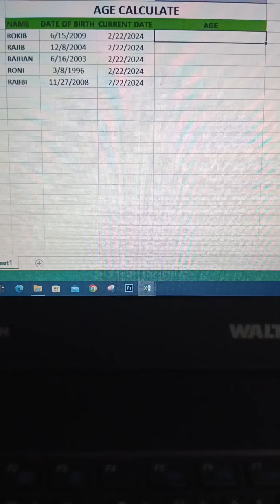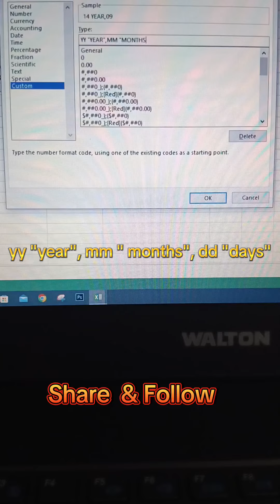Excel a Age Calculate 😱